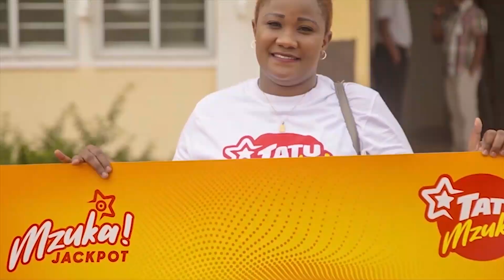ALIKIBA Ajibu Kuhusu Kuuchukulia Poa Muonekano Wake Kwenye Mavazi! "Hakuna Mavazi wa Ki-Star!"